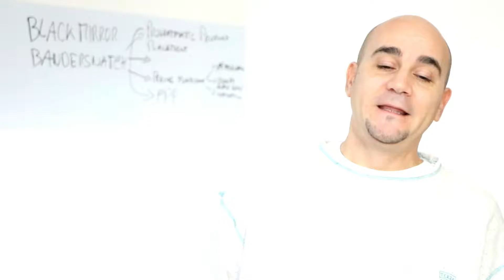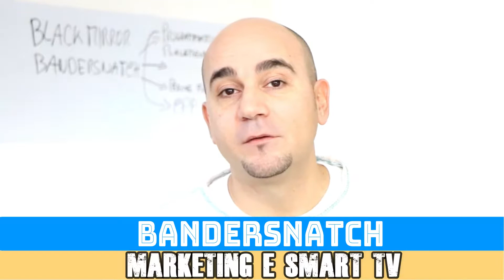Bandersnatch, Marketing e Smart TV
Bandersnatch, Marketing e Smart TV ecco la miscela esplosiva del nuovo episodio interattivo della serie Black Mirror di Netfilx. Rivoluzione o trovata pubblicitaria? Fammelo sapere nei commenti.